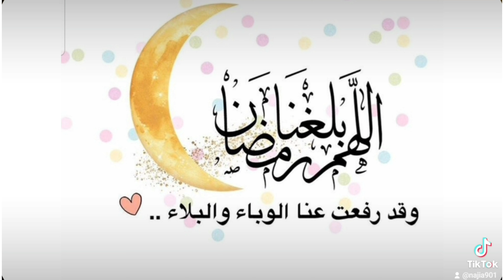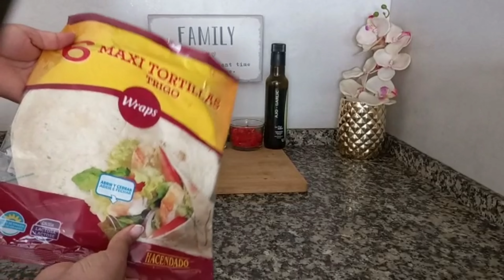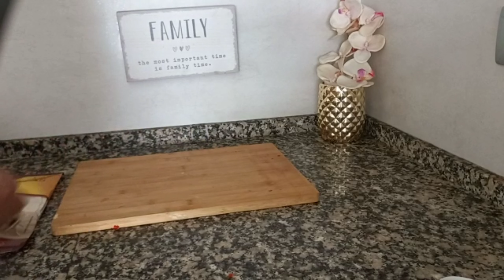شهوات رمضانية سريعة التحضير